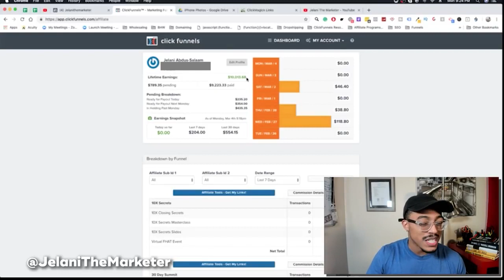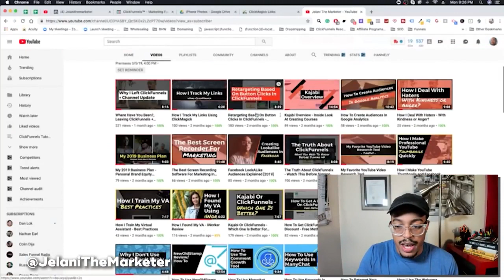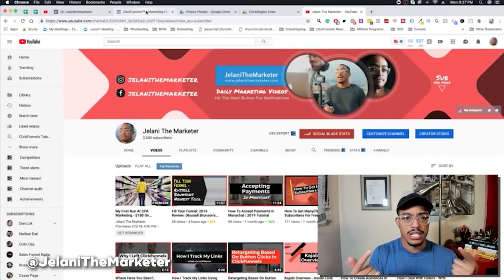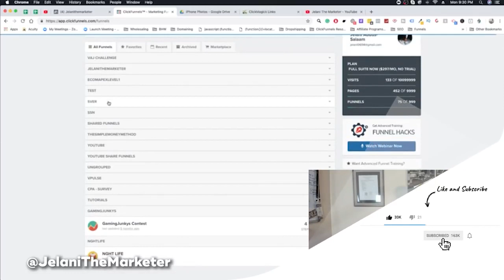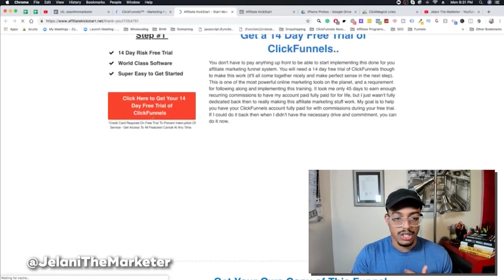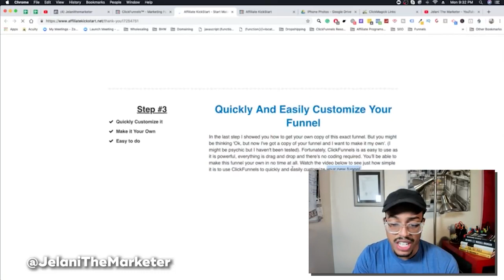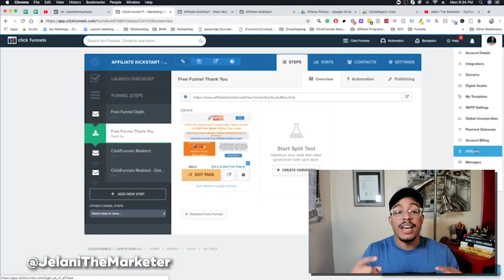How To Make Money With ClickFunnels Affiliate 2019